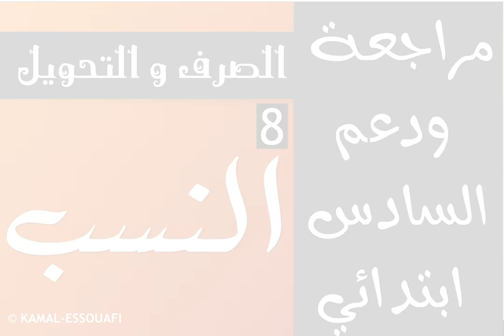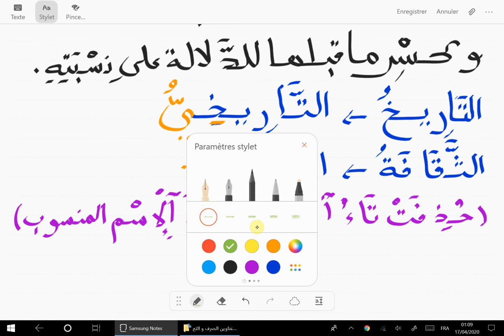النسب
السلام عليكم ورحمة الله تعالى وبركاته، معكم كمال الصوافي أستاذ تعليم ابتدائي، المملكة المغربية، مرحبا بكم في سلسلة دروس المراجعة والدعم والتقويم للدرس اللغوي للمستوى السادس.
1. سلسلة هذه الدروس تم بناؤها لتغطية جميع دروس الدرس اللغوي: تراكيب، صرف وتحويل، املاء.
2. هذه الدروس ليست بناء، بل هي فقط مراجعة ودعم وبالتالي فلن تخضع لمراحل بناء الدروس المعتمدة في برامج ومناهج المملكة.
3. ولن تكون مرتبطة بالمجالات التي تم بناؤها فيها وبالتالي فالجمل ستكون منوعة المواضيع.